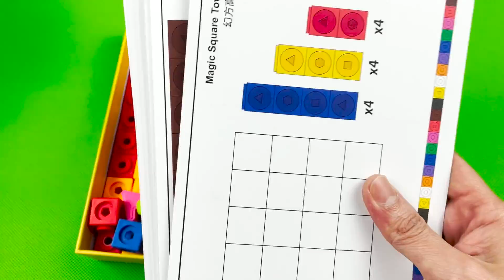DIY Numberblocks From Mathlink Cube Toys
© Copyright by Slime Bibon ☞ No Reup